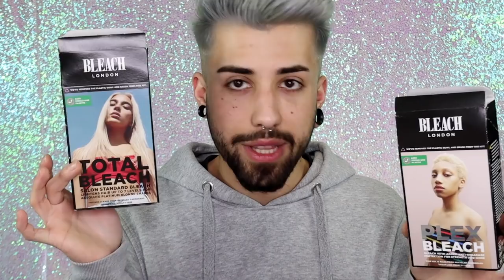COME DECOLORARE I CAPELLI Updated2019 - HOW TO: Bleach Your Hair / GREY HAIR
PRODOTTI MOSTRATI IN VIDEO:

(Aggiornamento: Mi avete detto che la tinta è finita. L'unico sito che la rivende è bangood . E' la stessa! Un po di tempo fa collaboravo con bangood e me la feci inviare. Purtroppo costa leggermente di più)

My Name : Alessandro Orati

Age: 21